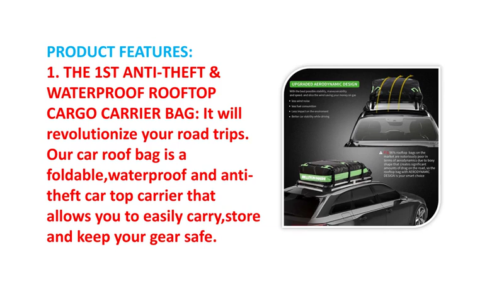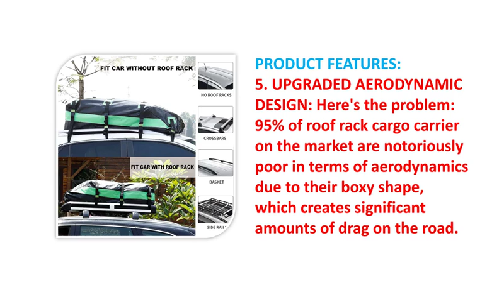Best Military Grade Fabric Cargo Carrier 2022 on Amazon USA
To get this

THINGS FEATURES:
 Billiton Premium Carrier Bag
 Rooftop Carrier Bag
 Cargo Carrier Bag
 100% Waterproof Car Roof Bag
 15 Cubic Ft,
 Cargo Bag Carrier
 Top of Vehicle with Rack
 Heavy-Duty & Waterproof
 Military-Grade Fabric